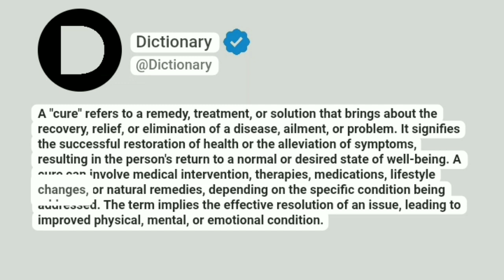Cure Meaning In English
A "cure" refers to a remedy, treatment, or solution that brings about the recovery, relief, or elimination of a disease, ailment, or problem. It signifies the successful restoration of health or the alleviation of symptoms, resulting in the person's return to a normal or desired state of well-being. A cure can involve medical intervention, therapies, medications, lifestyle changes, or natural remedies, depending on the specific condition being addressed. The term implies the effective resolution of an issue, leading to improved physical, mental, or emotional condition.